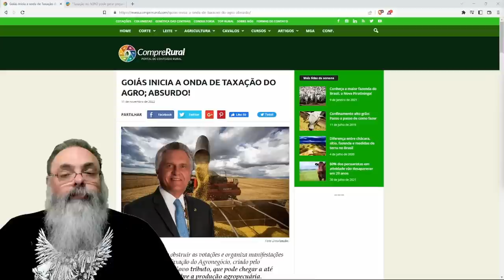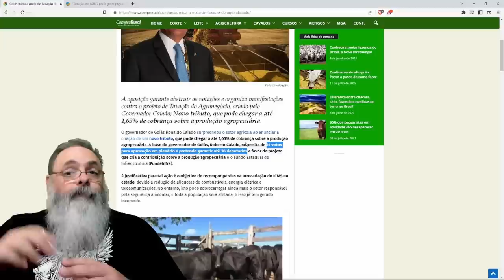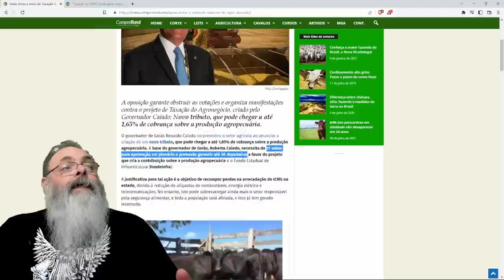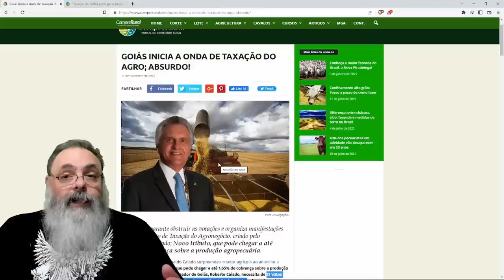CAIADO quer APROVEITAR fim de LEGISLATURA para passar NOVO IMPOSTO sobre AGRONEGÓCIO em GOIÁS